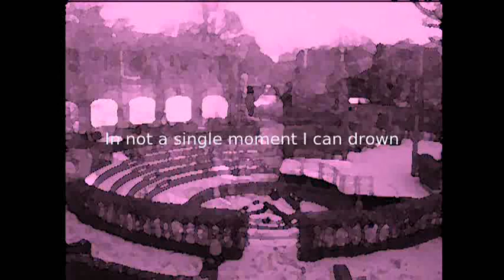A SONNET CORONA 5/15 - Micha (guit.) and Ral (lyr. and recitation)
This is a 70 minutes musical poem cycle project, recorded in one take and divided into 15 parts on Youtube. Here, sonnet number 5. - You can watch the whole cycle on my special playlist A CROWN OF SONNETS - Micha and I recorded the whole piece, as usual, in one take, all spontaneous, first made and completely extemporaneous. The basic idea is to find a specific way of performimg poetry, representing the words in some kind between singing and recitating, to receive a vivid and spontaneous expression. The lyrics are put in English by myself, based on my own sonnet corona in German language. It is made of 14 (+1) English sonnets in the Italian form, with strict rhymes and all set in iambic pentameter. Each one starts with the last verse of the one before, and at the end number 14 ends with the first line of number 1. So you get the 15th sonnet as the result of all first lines in the right order, put together to the so called Corona.
V.

Into this mirror I don't penetrate.
I see my eyes and they don't send me back
my gazes.   In these gazes there's a lack,
can't recognize myself,   they're not my state.

How can it be,   a rose is not a rose?
She scratches fingers bloody,   picking her.
While decorating us,   how dumb we were,
and from our lips a spoiled wine flows and flows.

I tried so hard to grab at you.   My hands
are petals of a rose over your skin.
My thorn is floating hidden,   we begin

to sound from open mouths and our demands
drift back from every wall,   when we sink down.
In not a single moment I can drown.

Here the German version:

V.

ich dringe nicht in diesen Spiegel ein
ich sehe meine Augen und sie schicken
die Blicke nicht zurück   an diesen Blicken
erkenne ich mich nicht   sie sind nicht mein

wie kann die Rose keine Rose sein
sie ritzt die Finger blutig die sie pflücken
wie stumm wir werden während wir uns schmücken
und aus den Lippen läuft verdorbner Wein

ich wollte nach dir greifen   meine Hände
sind Rosenblätter über deiner Haut
mein Stachel schwimmt verborgen   jeder Laut

aus unsern offnen Mündern streift die Wände
und treibt zurück wenn wir hinuntersinken
ich kann in keinem Augenblick ertrinken

(R.P.)